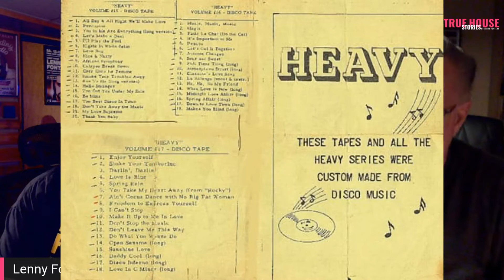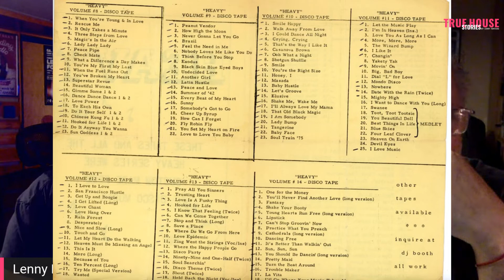Ralphie Dee interviewed by Lenny Fontana for True House Stories™ # 038 (Part 1)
TRUE HOUSE STORIES™ W/ RALPHIE DEE # 038 - PART 1
Ralphie D'Agostino aka DJ Ralphie Dee opens up the interview from his humble beginnings of learning about music through watching the famous Television program called The Ed Sullivan show. He shares his life growing up as a young kid in Bensonhurst Brooklyn. The drums were his instrument of choice and rock music was the sound of the times. Ralphie discovers disco music through pre mixed 8 Track tapes and starts to learn the process of becoming a DJ.